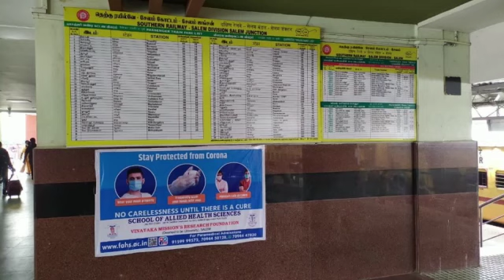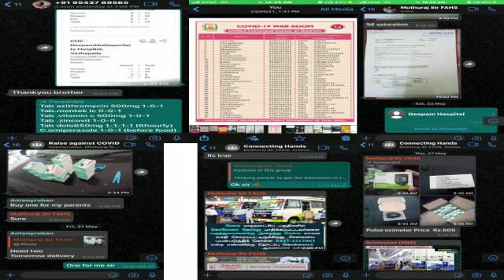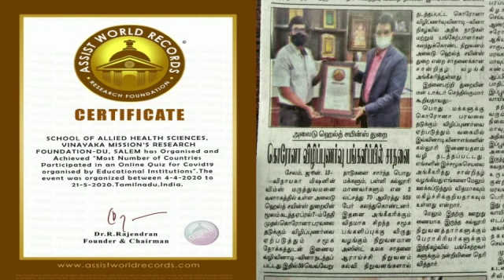COVID-19 Taskforce activities, School of Allied Health Sciences, VMRF-DU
Students and Faculties of School of Allied Health Sciences, Vinayaka Mission's Research Foundation -DU served the society in this COVID 19 pandemic  situation  by doing lot of beneficial  activities to the needy people. It is our pride moment to share the few here in this video.